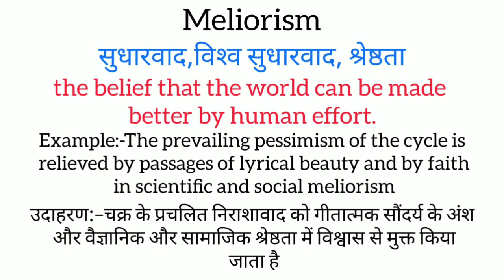Meliorism meaning in hindi || meliorism ka matlab kya hota hai || word meaning english to hindi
meliorism meaning in hindi
meliorism ka matlab kya hota hai
english to hindi
word meaning
what is meliorism
meliorism का हिंदी अर्थ